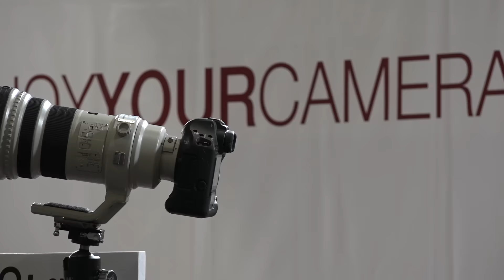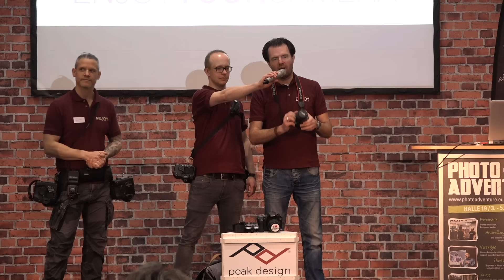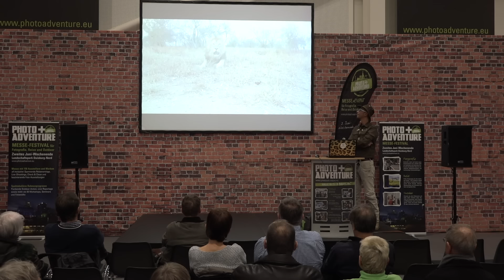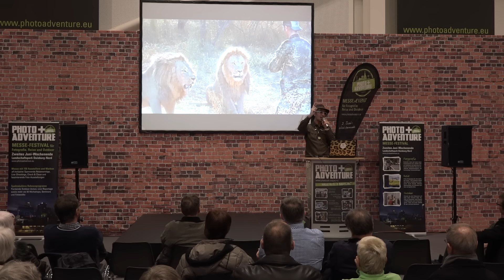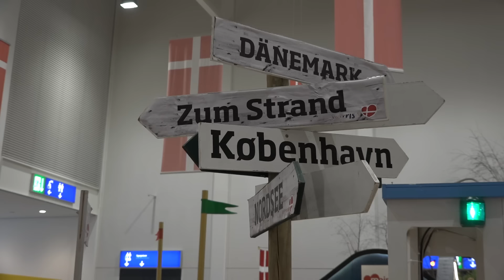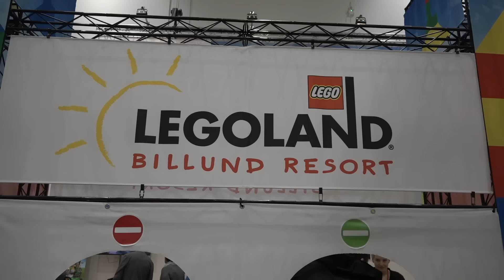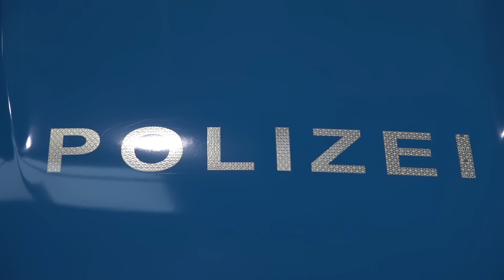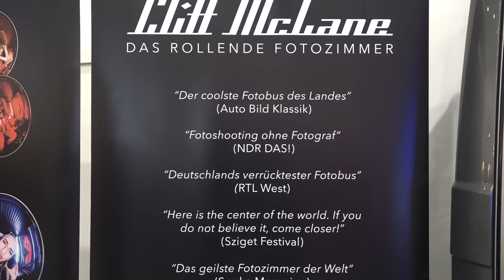abf und Photo+Adventure in Hannover - Messeimpressionen